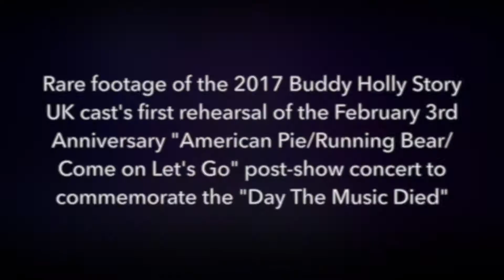Rare Buddy Holly Story 2017 cast rehearsal footage - "The Day The Music Died"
Incredibly rare footage of the 2017 Buddy Holly Story UK cast's first rehearsal of the February 3rd Anniversary "American Pie/Running Bear/Come on Let's Go" post-show concert to commemorate the "Day The Music Died" at the Wolverhampton Grand Theatre just a couple of days before the anniversary concert to commemorate the lives of Charles "Buddy" Hardin Holley, JP Richardson "The Big Bopper" and Ritchie Valens.